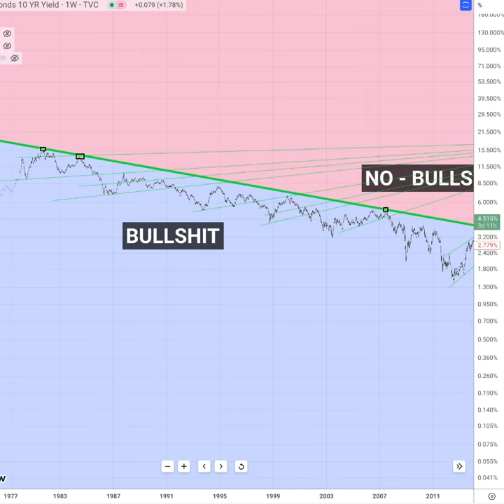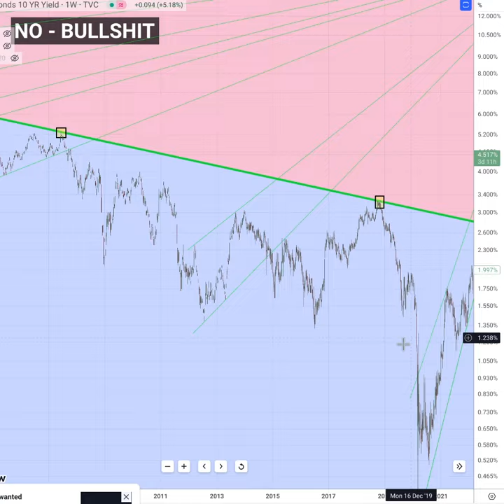◼️ Perfect self-fulfilling nightmare ~ Bullshit chart zoom pron